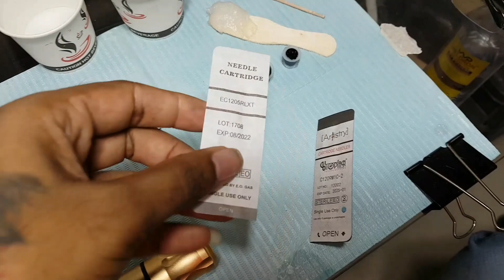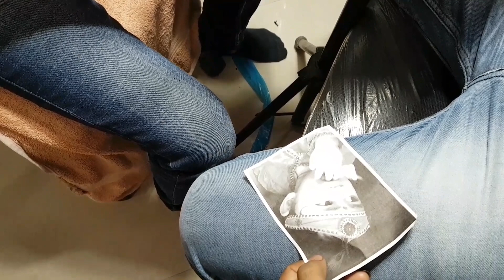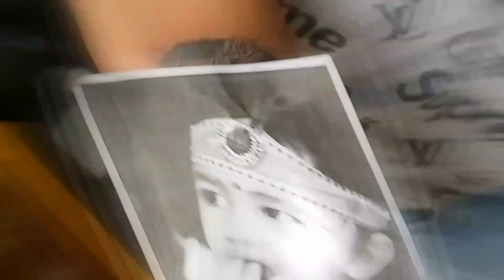Baby Portrait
On request ... in this this I show, how i doing my job. I hope, my all viewers like this video.,...